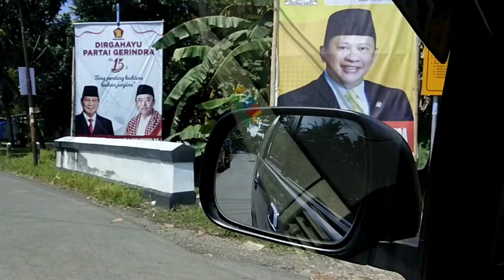Wisata Viral Pantai Mliwis Kebumen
Berikut vlog video kebersamaan dengan keluarga dan Sahabat di Prembun. Setelah pelayanan Ibadah Minggu, wisata ke Pantai Mliwis, Ambal, Kebumen. Minggu 7 Mei 2023.